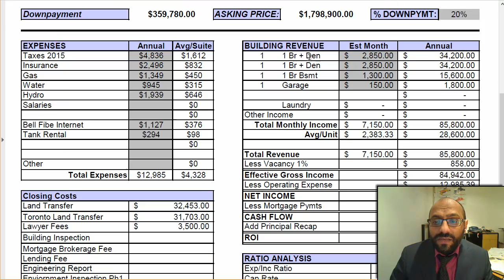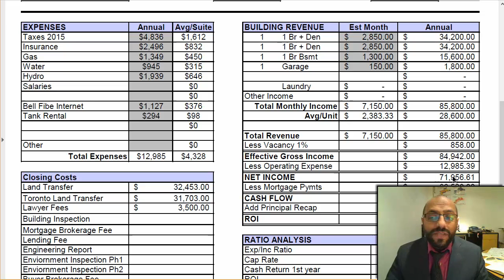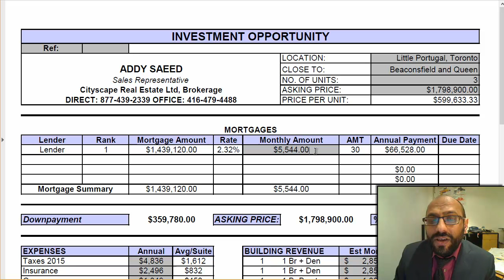Toronto Triplex for sale Little Portugal